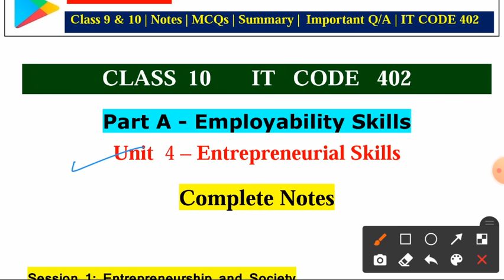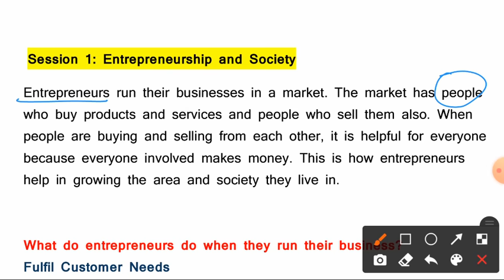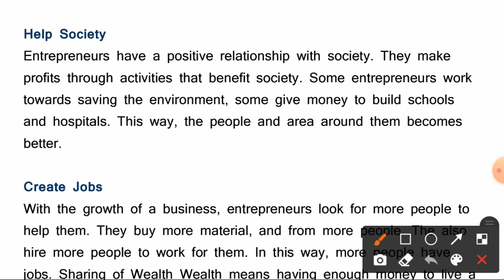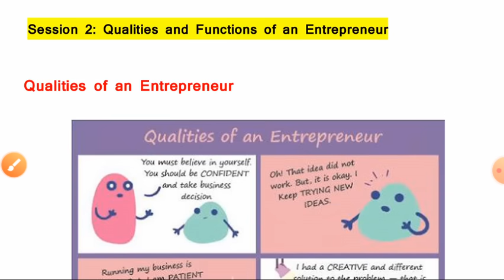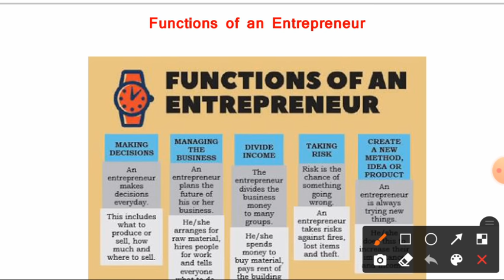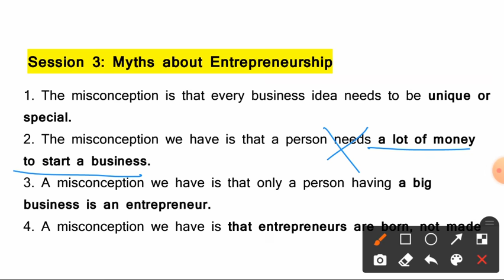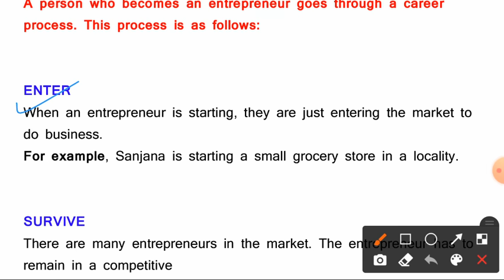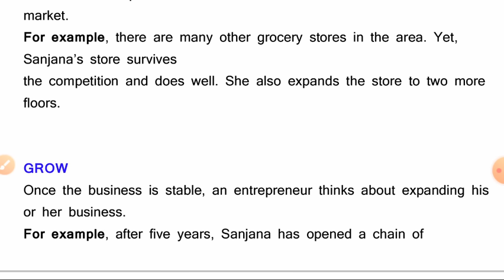Entrepreneurial Skills Class 10 Information Technology Code 402 | Employability Skills Class 10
In this video, we are describing the Employability SKills Part-A unit-4 Entrepreneurial skills Complete chapter in One Video.